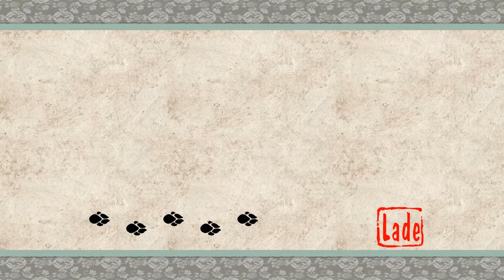Let's Play OKAMI HD - [#3] Das Dorf Kamiki (german)